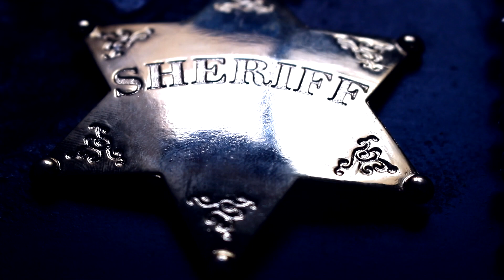Все музыкальные прологи за 2018-19 год